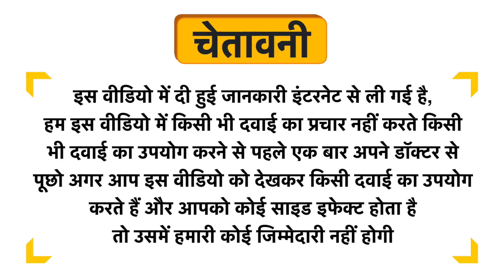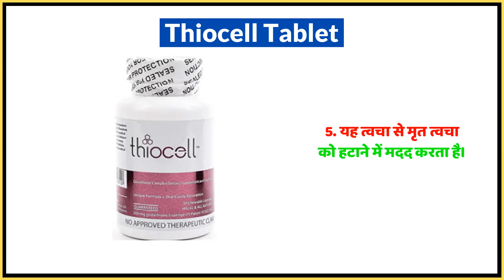Thiocell Tablet Uses in Hindi | Side Effects | Dose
Thiocell Tablet Uses in Hindi | Benefits | Side Effects | Dose